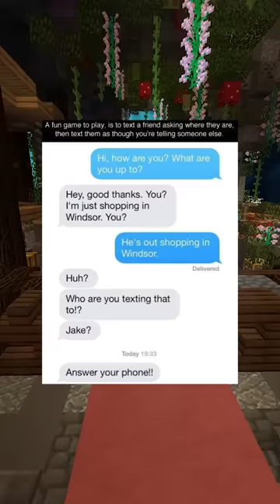Best Texts Ever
On today's video I read the Best Texts Ever for you all to enjoy and get a good laugh out of possibly.